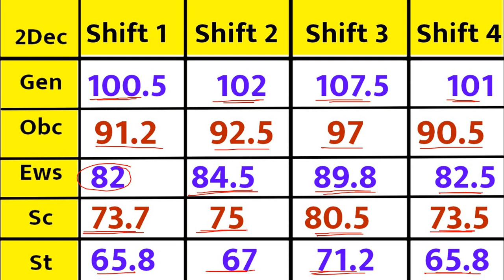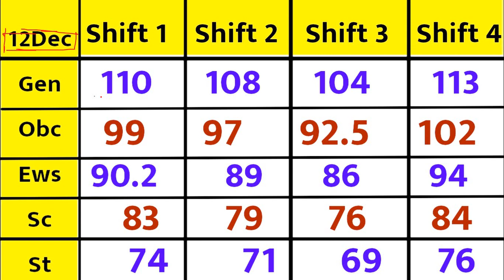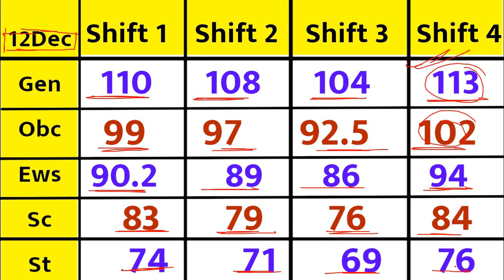SSC CGL Expected cutoff 2022 | SSC CGL Tier 1 Expected Cutoff | SSC CGL Cutoff 2022 Analysis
SSC CGL Expected cutoff 2022 | SSC CGL Answer Key 2022 Out | SSC CGL Tier 1 Expected Cutoff
SSC CGL Expected cut off 2022 | SSC CGL Tier 1 Expected Cutoff | SSC CGL Cut Off Analysis
SSC CGL Cutoff 2022 | SSC CGL Expected Cutoff 2022 | SSC CGL Pre Expected Cutoff | SSC CGL Safe Score